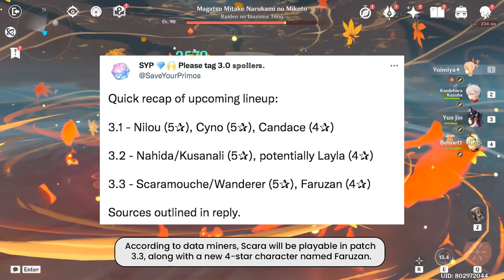Scaramouche New Design and Release Date (Genshin Impact)